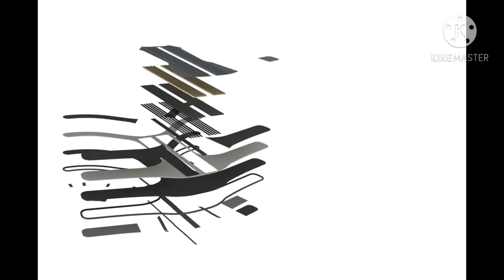Verteby A Back Brace Who Can't Feel On Your Body Latest Gadgets Future Health Smart Technology NEWS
verteby-a-back-brace-who-can-t-feel-on-your-body

verteby a back brace who cant feel on your body

cool gadgets
gadgets 2019
new gadgets
best gadgets 2019
car gadgets
latest gadgets
best gadgets
cool tech gifts
cool tech gadgets
home gadgets
best gadgets for men
cool gadgets 2019
top gadgets 2019
cool new gadgets
cool technology gifts
cool gadgets on amazon
new electronic gadgets
cool office gadgets
new technology gadgets
new gadgets for men
cool home gadgets
cool cheap gadgets
cool spy gadgets
new gadgets 2020
coolest camping gadgets
cool electronics gifts
cool tech gifts 2019
must have gadget
best gadgets 2020
coolest gadgets for kids
coolest devices
cool gadgets for the kitchen
cool gadgets 2020
best camp gadgets
latest gadgets 2019
top gadgets
latest gadgets in market
latest electronic gadgets
best car gadgets
must have gadgets 2019
latest technology gadgets
best new gadgets
super cool gadgets
top 10 gadgets
top 10 electronic gadgets
best new gadgets 2019
best electronic gadgets
latest gadgets for men
cool tech under 50
cool electronic gadgets
best home gadgets
top 10 must have gadgets
top gadgets for men
new tech gadgets 2019
must have gadgets for men
really cool gadgets
cool gadget gifts
best gadgets of 2019
best smart home gadgets
cool tech gifts for guys
cool gadget websites
insanely cool gadgets
top 10 gadgets 2019
cool desk gadgets
home gadgets 2019
cool desk toys
interesting gadgets
top tech gadgets 2019
must have car gadgets
smart home gadgets 2019
best office gadgets
best home gadgets 2019
cool gadgets for women
cool gadgets for teens
car gadgets amazon
cool tech 2019
cool gadgets for dad
cool tech gadgets 2019
cool gadgets under 100 dollars
top tech gadgets
spy gadgets for adults
cool tech toys
best gadgets under 50
best gadget gifts
cool new gadgets 2019
best gadgets for men 2019
cool gadgets under 50
new gadgets for 2019
cool tech under 100
cool science gadgets
best gadgets for women